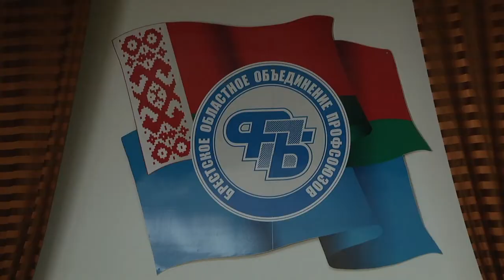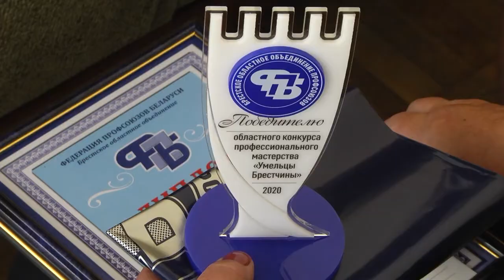2020-07-30 г. Брест. Подведение итогов конкурса «Умельцы Брестчины». Новости на Буг-ТВ.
Торжественное награждение победителей областного конкурса профессионального мастерства «Умельцы Брестчины» и смотра-конкурса на лучшую организацию профсоюзами общественного контроля по охране труда, в этом году состоялось позже обычного из-за непростой эпидемической ситуации. Организаторами престижного состязания традиционно выступает Брестское областное объединение профсоюзов. На сцене уже в восьмой раз в торжественной обстановке 47-ми лучшим работникам разных профессий вручали дипломы, кубки и денежные выплаты, говоря слова благодарности за достойный труд. Подробнее о мероприятии, мы расскажем в сюжете.